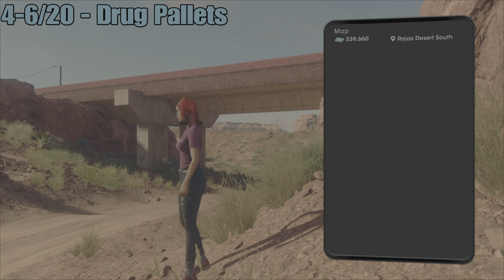Saints Row - Rojas Desert South Discovery Locations (100%)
This video shows you how to get all discoveries in Rojas Desert South! All Photo Hunts, Hidden Histories, Drug Pallets, Weather Stations, Dumpster Diving, Fast Travel Photo and Rooftop Access locations.
Each video covers one zone and serves as a complete discoveries trophy guide.

TIMESTAMPS:
1/20 - Abduction Site Shooting Gallery - 00:00
2/20 - Lost Wheels #1 - 1:30
3/20 - Lost Wheels #2 - 1:45
4-6/20 - Drug Pallets #1, #2, #3 - 1:56
7-9/20 - Drug Pallets #4, #5, #6 - 2:37
10/20 - Weather Station #1 - 3:07
11/20 - Hidden History #1 - Route 66 Cranston - 3:13
12/20 - Lost Wheels #3 -  4:14
13-14/20 - Lost Wheels #4, #5 - 4:33
15/20 - Photo Hunt #1 - Tombstone Angel - 5:05
16-18/20 - Drug Pallets #7, #8, #9 - 5:18
19/20 - Lost Wheels #6 - 5:51
20/20 - Lost Wheels #7 - 6:23

★  This Game includes the following trophies  ★
Completionist
Unlock all Trophies

Power Players
Unlock Criminal Empire Tier 3

Masters of Santo Ileso
Unlock Criminal Empire Tier 4

A Golden Age
Unlock Criminal Empire Tier 5

Jack of All Trades
Acquire every perk

It's a Bird!
complete all wingsuit challenges

Quality Time
Complete all loyalty missions

Shopping Spree
Buy 1 item from every store

Hijacked
Pulled out of a car by a pedestrian

Finders Keepers
Obtain 5 items in the collectibles app

The Collector
Obtain 85 items in the Collectibles app

We could go home, or...
Sing Karaoke with the Saints

Untouchable
Complete 10 crimes of opportunity

The Professional
Complete all jobs on the Wanted app

Always be Hustling
Complete all Side Hustles

Showdown
Complete Showdown

The Side Job
Complete a Side Hustle

Wet Work
Complete a job on the Wanted app

First F#@!ing Day
Complete First F#@!ing Day

Challenge Accepted
Complete 25 challenges

Tune Up
Customize a vehicle

Optimized
Customize a weapon

Statement Pieces
Customize a weapon, a vehicle, clothing item, and your skin with the cutting edge material

Chaos Tamer
Defeat all members of idols collective

Bonus Round
Destroy a car with Pugnus Sanctus Dei

The Spins
Perform a barrel roll

Landlord
Place a criminal venture

Work Ethic
Complete a criminal venture

The Mechanic
Fully upgrade a vehicle

Kitted Out
Fully upgrade a weapon

Et Tu?
Betrayed by a friend

Performance review
Get fired

Took it to the limit
Reach the mainum level

Picking Fights
Defeat a miniboss from each faction

Wrecking Ball
Kill an enemy with a towed object

Armor Piercing
Kill a tank driver with the quantum aperture

Making a Name
Name your criminal empire

Neighborly
Complete 5 districts in santo ileso

Closet Space
Own 100 different pieces of clothing

Prankster
Prank a co-op partner

Smooth Moves
Buy 2 emotes

A Car Named Simone
Perform a quadruple backflip with Super Air Control

Free Refills
Refill the boost bar 3 times in a row with infinite boost

Stagger an enemy with a vending machine

Tourist
Complete the Photo Scavenger Hunt

Community Outreach
Complete 10 districts in Santo Ileso

Head you Like Wheels
Unlock all vehicle special upgrades

Fiesta Time
Hit a launched pinata with the pinata stick

To the Nines
Open the style app for the first time

All Min
Complete all 15 districts in Santo Ileso

A Young Empire
Unlock Criminal Empire Tier 2